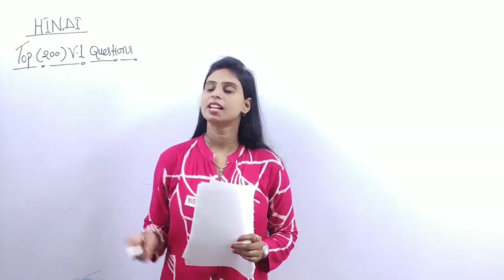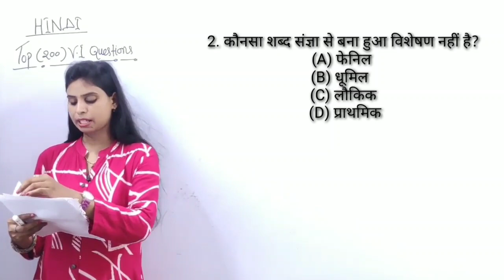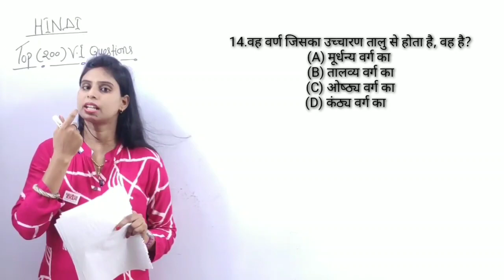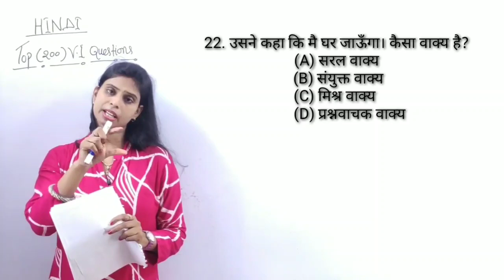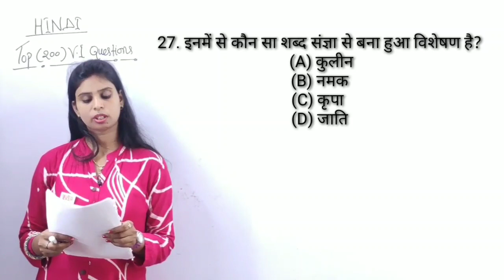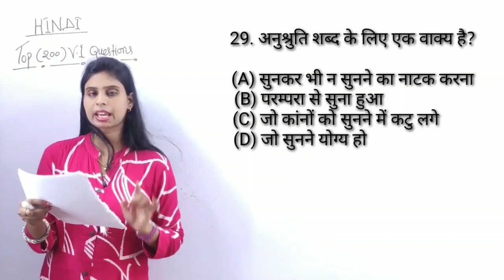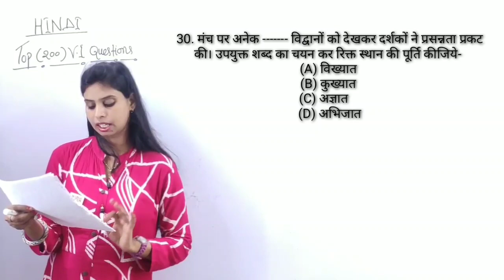UPSSSC Lower PCS/ General Hindi (सामान्य हिंदी) 200 MCQ/ सामान्य हिंदी व्याकरण के महत्वपूर्ण प्रश्न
सामान्य हिंदी व्याकरण के 200 महत्वपूर्ण प्रश्न भाग-8
UPSSSC Lower PCS, General Hindi (सामान्य हिंदी) 200 MCQ
सामान्य हिंदी व्याकरण के 200 प्रश्नों का व्याख्यात्मक हल
UPSSSC Lower PCS 2019 // General Hindi (सामान्य हिंदी) super series 200 MCQs //
lowerpcs2019 UPSSSC Lower Subordinate 2019 || Lower PCS General Hindi || Lower PCS सामान्य हिंदी व्याकरण के 200 अतिमहत्वपूर्ण प्रश्न Lower subordinate general hindi questions
सामान्य हिंदी के 200 अतिमहत्वपूर्ण प्रश्न- AHC ARO, UPPSC RO/ARO mains, UPSSSC मंडी परिषद, Lower PCS UPP Constable सभी परीक्षाओ के लिए सम्पूर्ण सीरीज देखिये LowerPCS UPSSSSC PathFinder AllahabadHighcourtAROGK UPSSSCमंडीपरिषद Lower PCS

लोअर सबआर्डिनेट 2019
लोअर पीसीएस 2019
LowerPCS के लिए रामबाण कोर्स,लोवरसबआर्डिनेट,लोअरPCS,lowerPCS सफलता कैसे प्राप्त करें,UPSSSC lower subordinate 2019,lower PCS Complete strategy,UPSSSCLowerSubordinate2019,LowerPCS,LowerPCS2019,लोअर pcs syllabus,लोअर सबआर्डिनेट,लोअरसबआर्डिनेट2019, Lower PCS Complete test series, loverPCS,upsssc lower pcs test,lowersubordinate2019,लोवरsubordinate,UPSSSC,pathfinder study point,
UPSSSC Mandi Parishad / UPSSSC मंडी परिषद परीक्षा /
mandiinspector UPSSSC marketing inspector
उत्तर प्रदेश अधीनस्थ सेवा चयन आयोग
UPSSSC मंडी निरीक्षक परीक्षा 2018
UPSSSC Mandi Parishad test series